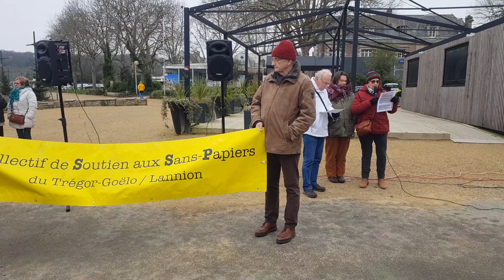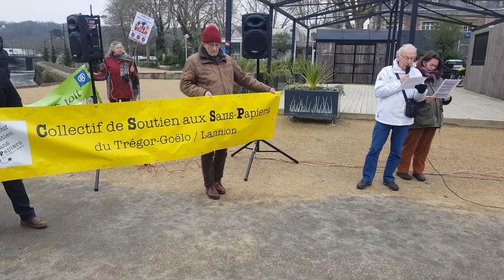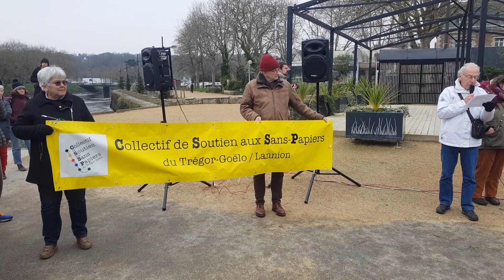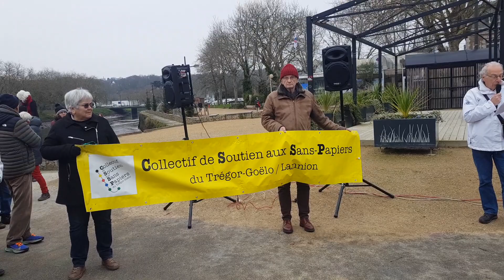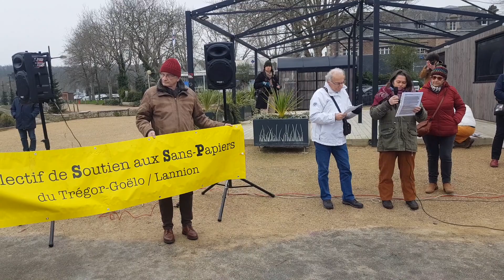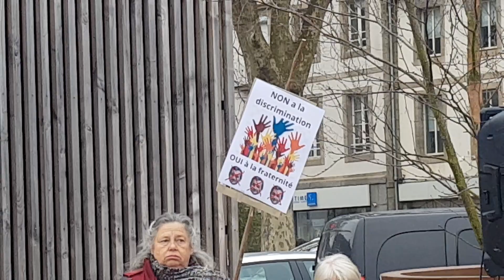Lannion-240114-1-CATG Manifestation contre la loi Darmanin